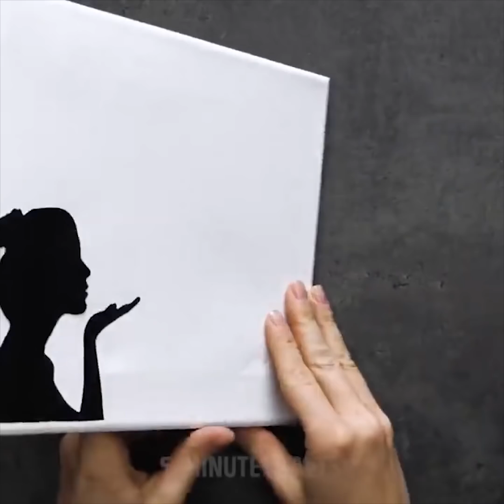21 MARAVILLOSAS MANUALIDADES CON CRAYONES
¿QUIERES APRENDER ALGUNOS TRUCOS MÁGICOS CON CRAYONES?
¿Sabías que el crayón podría usarse no solo para dibujar sino que tiene muchos otros usos? ¡Puedes hacer tizas con forma de Lego, decorar una camiseta y elegir cualquier estampado que te guste, hacer colgantes súper lindos y hacer velas increíbles en solo 5 minutos! ¿No es genial? ¡Preparamos muchos proyectos para aumentar tu creatividad e imaginación! Además, puedes hacer regalos baratos para tus amigos!
¡Partamos de proyectos de velas perfectas que compartimos! Las velas son elementos de decoración perfecta que podrían crear un ambiente acogedor. Hacer una vela en forma de mano. Derrite la parafina y añade color a los crayones. Toma un guante desechable y haz un pequeño orificio en cada dedo e inserta la mecha de la vela y fíjala con cinta. Toma un jarrón y coloca un guante en él boca abajo. Debería colgar en el interior. Vierte la parafina dentro y espera hasta que se enfríe. Quita el guante. ¡Listo! La siguiente idea de velas es reutilizar las cáscaras de huevo como velas. Coloca una vela dentro del huevo y vierte parafina mezclada con crayones dentro. Deja enfriar y retira la cáscara del huevo.
Otra idea genial de lápices de colores son las piedras crayón. La idea es muy simple: colorear las piedras. Pero compartimos una técnica especial sobre cómo hacer que se vean como piedras preciosas. Toma varias piedras y hornéalas durante 15 minutos. Luego, cuando se hayan calentado, sácalas del horno y comienza a pintar. Utilizamos colores blanco, azul y rosa. ¡Mira el tutorial completo en nuestro video!
Otro uso inesperado de los crayones es hacer brillo de labios. Sí, es un proyecto sorprendente pero genial que solo requiere aceite de coco y crayones. Pon el el microondas el aceite de coco y agrega crayón, revuelve y vierte en un recipiente de bálsamo vacío. ¡Disfruta!
¡Puedes hacer un precioso colgante de cualquier color que quieras! Pica unos crayones en un ajuste de metal. Coloca en el horno para fundir. Y por último, cubre con resina. ¡Puedes crear toda una colección de joyas!
MARCAS DE TIEMPO:
01:31 cartel de crayón
02:13 Decora tu camiseta
03:36 Vela casera creativa.
05:08 Reutilizar cáscaras de huevo
06:03 tizas en forma de lego